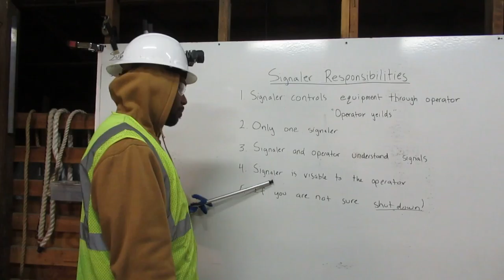Signaler Responsibilities By Operator Robinson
At Deep Creek Construction School , we were required to know and be able to explain the responsibilities of a Signaler. I am a certified signaler and in this video, I will explain those responsibilities.